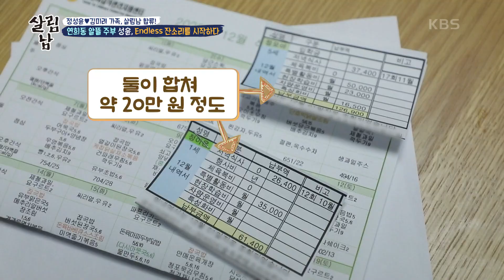연희동 털보의 12월 추경예산 편성기! [살림하는 남자들/House Husband 2] | KBS 201219 방송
연희동 털보의 12월 추경예산 편성기!